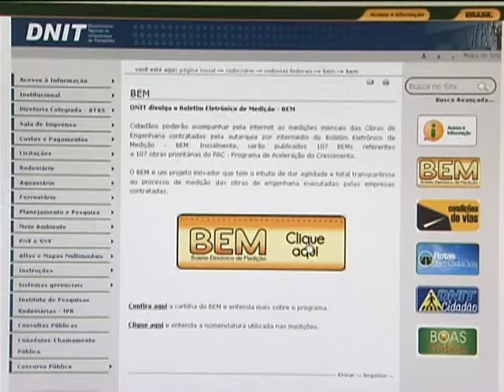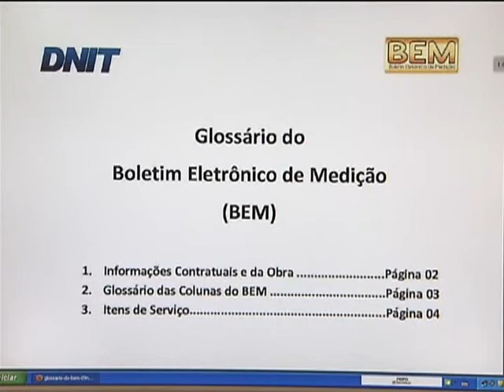Dnit disponibiliza consulta pela internet sobre andamento das obras em rodovias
NBR NOTÍCIAS - 12.11.12: Nesta segunda-feira (12), o diretor geral do Departamento Nacional de Infraestrutura de Transportes (Dnit), Jorge Fraxe, lançou Boletim Eletrônico de Medição, uma consulta online sobre o andamento das obras em rodovias de todo o Brasil. Todos os cidadãos interessados podem acompanhar pela internet os relatórios do Dnit.